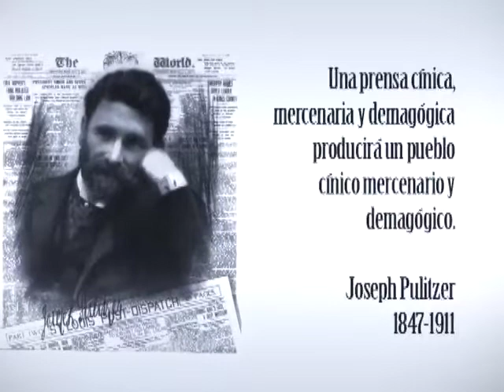Pulitzer y la prensa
Frase Libertad de Expresión